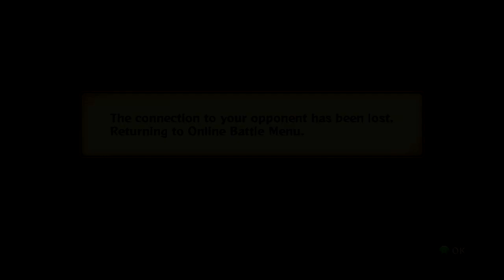Naruto Storm Revolution: Me Gusta Naru-Tornado